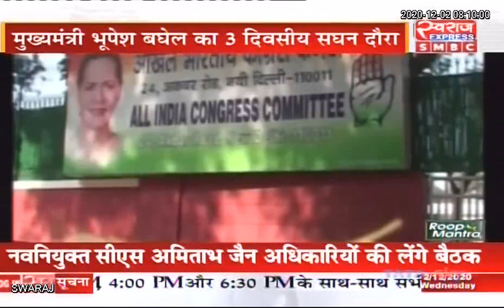Chhattisgarh News | मुख्यमंत्री Bhupesh Baghel का 3 दिवसीय दौरा...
Chhattisgarh News | मुख्यमंत्री Bhupesh Baghel का 3 दिवसीय दौरा... नवनियुक्त मुख्य सचिव अमिताभ जैन आज अधिकारियों की लेंगे बैठक.